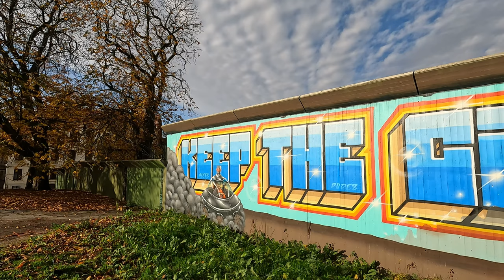Sweden Gothenburg Walk from Vasagatan to Haga Kyrkoplan 2022-11-13